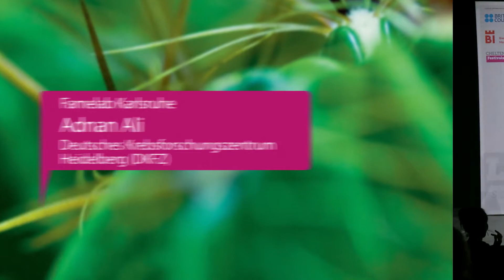Role of mitochondrial uncoupling - Adnan Ali - FameLab Karlsruhe 2018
Phd student Adnan Ali from the German Cancer Research Center participated at FameLab Karlsruhe explaining the "role of mitochondrial uncoupling in treating obesity, diabetes and liver cancer"